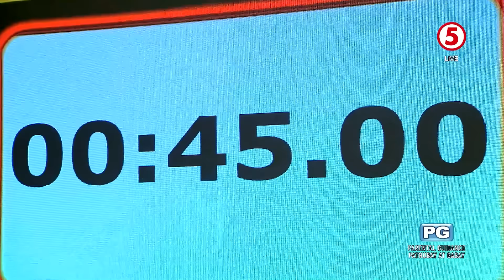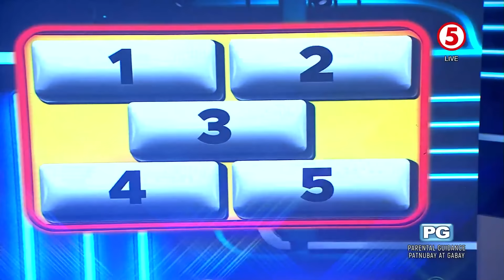EAT BULAGA | Radovan, Ico, at Benzon Families sa "Gimme 5: Laro ng Pamilyang Henyo"!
Ang pamilya ng Radovan mula sa Marikina City ang nakapaglaro hanggang jackpot round sa Gimme 5 Laro ng Pamilyang Henyo! Paano kaya nila ito nagawa laban sa dalawa pang pamilya? Makipag-pautakan na!🥳🖐️

WEEKDAYS | 12NN
SATURDAYS | 11:30AM